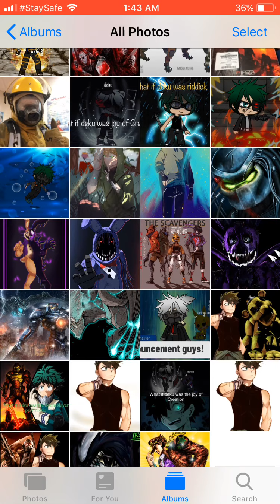What if deku was withered Bonnie part 2